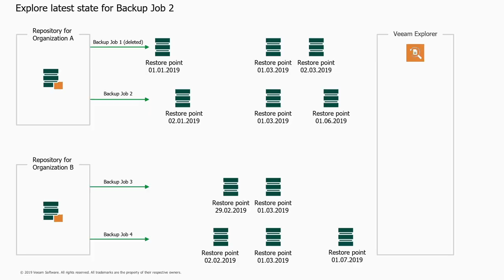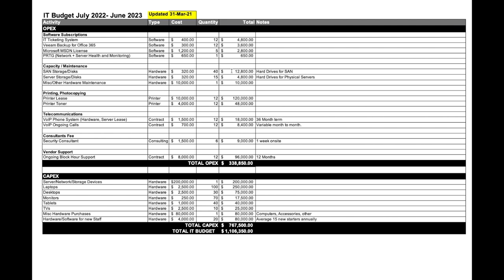Day in the Life Of An IT Manager - What do Managers Do??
So let's look at the start to the end of a day in the life on an IT Manager.
Every Tech manager is different, and every day is different!